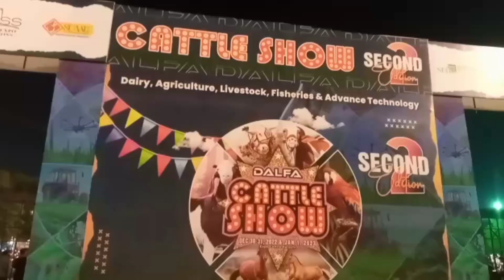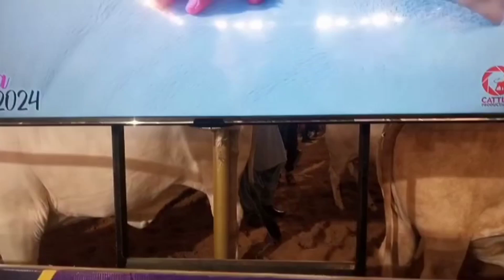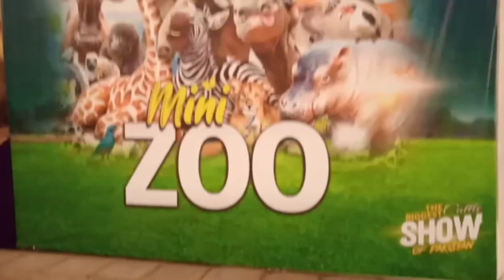Dalfa Cattle Show 2023 | Second edition |Expo Center Karachi | Animals festivals cattle show | Vlogs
Expo Center Karachi started from 30th December 2022 and will continue till 1st January 2023. Cattle show also organizes competitions between high-breed cattle, cultural and traditional programs, flower show, bird shows and cattle parades as well as food festivals are also part of the show.

Dalfa Cattle Show features livestock as well as birds and animals, especially in the Fancy Bird and Pet Hall, which has beautiful and rare pets and birds that will amaze you Pakistan Expo show